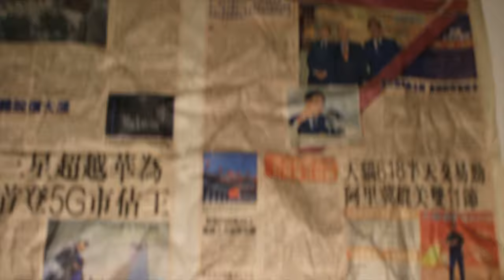Unyk Nyko - Worthless (ft. San Holo) (Official Film)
Unyk Lyfe Films™ presents "Worthless" off of the next upcoming Album "Alyen Lyfe" 👽
Filmed at Meow Wolf... The Unyk Kastle location 🏰🌈

Directed by: @unyk_lyfe 🎬
Edited/Visuals by: @unyk_lyfe 🎨
Filmed by: @unyk_queen & @unyk_lyfe 🎥
Produced by: Jody 🎹
Co-Produced by: Unyk Lyfe™ Productions 🎚
Extra vocals by: @sanholobeats 🎤
Mastered by: Unyk Lyfe™ Productions 🎶

"Alyen Lyfe" coming 🍂🍃